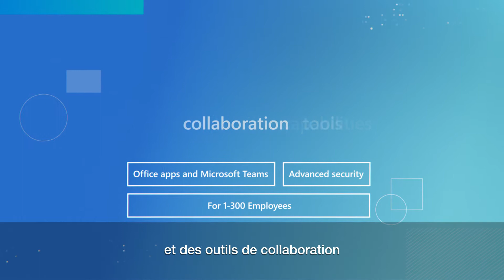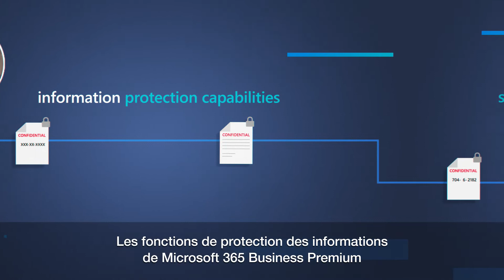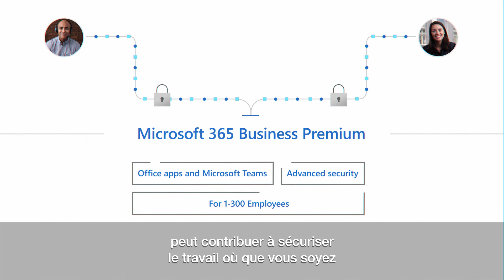5 avantages majeurs de Microsoft 365 Business Premium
60 % des petites entreprises ne se sentent pas préparées aux cyberattaques. Cependant, protéger votre société est plus facile que vous ne le pensez. Microsoft 365 Business Premium réunit des fonctions de sécurité avancées et des outils de collaboration pour vous aider à vous concentrer sur des activités productives tout en assurant une protection contre les cyberattaques. Cette vidéo vous présente les 5 avantages majeurs de Microsoft 365 Business Premium afin de vous aider à gérer votre entreprise en toute sécurité, où que vous soyez.